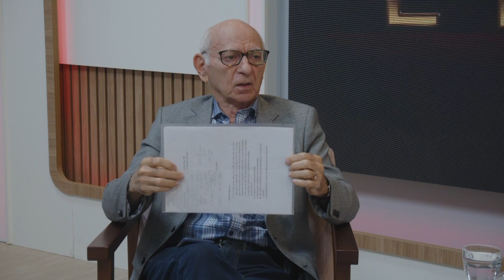É DIREITO com GERSON FONTELES 03 06 2024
O programa É Direito discute as leis e os principais projetos do legislativo municipal que são aprovados na Câmara Municipal de Fortaleza.